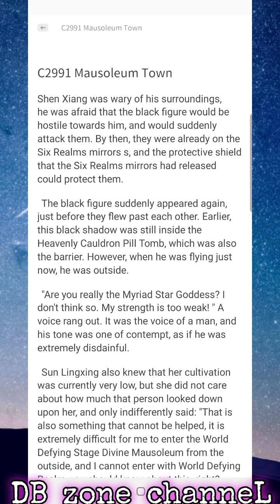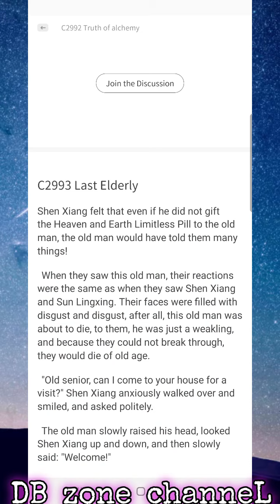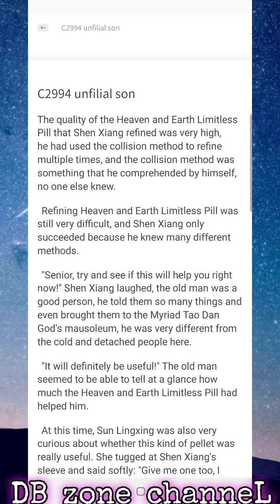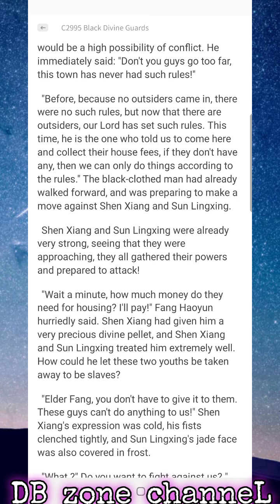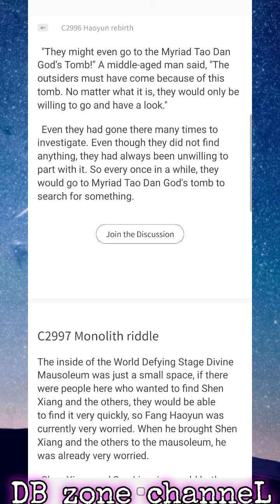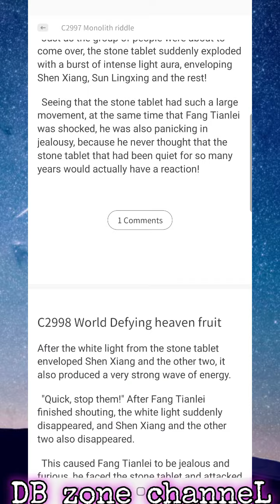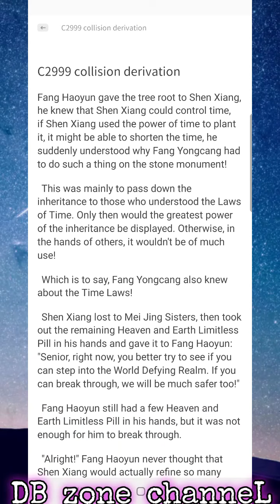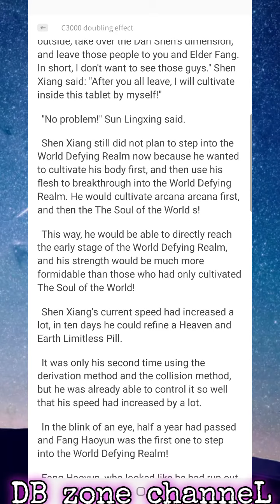World Defying Dan God C2991-2300